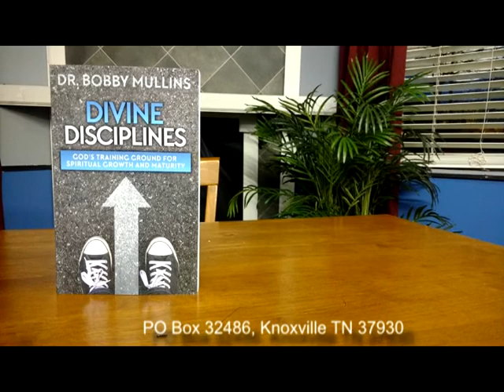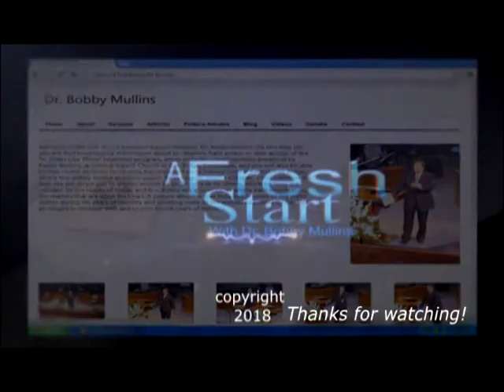FS137 When God Says Go III 2018 - First airing on July 1, 2018 on WTWV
Message: "When God Says God III 2018 (Jonah 1:1-2:3; 3:1-2) - Dr. Bobby Mullins; Special Music: "I'd Rather Have Jesus" - Joey & Melody Amason; "Lord, Help Me" - Bobby Mullins

“WHEN GOD SAYS GO” (JONAH 1:1-3:10)

I. WHEN GOD SAYS “GO” AND YOU SAY “NO”

 1. YOU ARE IN DISOBEDIENCE AND DESERVE THE JUDGMENT OF GOD - vv. 1:1-2

 2. THE ONLY WAY TO GO IS DOWN AND YOU EITHER DISABLE OR DESTROY YOUR PERSONAL TESTIMONY FOR CHRIST - vv. 1:3-5

 3. YOUR DISOBEDIENCE EITHER DIRECTLY OR INDIRECTLY HAS A NEGATIVE IMPACT UPON OTHERS AND CAN HAVE AN ENDANGERING EFFECT UPON THEM - vv. 1;4-12

 4. THERE ARE DARK, DIFFICULT, DISABLING, AND DISTRESSFUL DAYS AWAITING YOU AND YOU FEEL A SENSE OF DEFEAT - vv. 1:16-2:3

II. WHEN GOD SAYS “GO” AND YOU SAY “LET’S GO” - 2:10-3:10

 1. YOU HAVE ALL THE AUTHORITY AND POWER OF GOD NECESSARY TO ACCOMPLISH HIS DESIRE FOR YOU - 3:1-2

 2. THERE IS NOTHING THAT CAN DETER YOU FROM FULFILLING WHAT HE HAS DETERMINED FOR YOU TO DO FOR HIS GLORY - 3:3-4; Acts 27:22-24

 3. IT OPENS UP DOORS OF OPPORTUNITY AND BLESSINGS YOU MAY NEVER HAVE AGAIN OR AT LEAST TO THE DEGREE YOU HAVE IT WHEN INITIALLY DELIVERED - 3:5-10

 4. AS YOU DELIGHT YOURSELF IN THE LORD AND DEPEND UPON HIM, HE WILL GIVE YOU THE DESIRES OF YOUR HEART AND EVEN WHEN YOU HAVE SAID “NO” AND CONFESS AND REPENT OF YOUR DISOBEDIENCE, GOD WILL FORGIVE YOU AND DELIVER YOU - 2:10